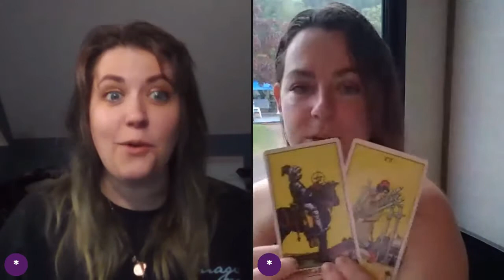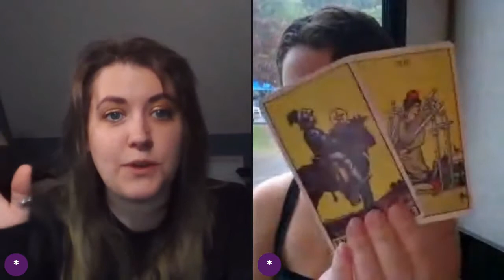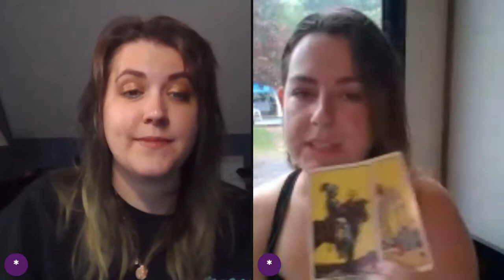Saturn Retrograde in Aquarius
Saturn is going retrograde, Magic Makers! Listen in to this podcast episode to hear about the astrology energy for the week of May 27, 2022.

Find us on the web and learn more about our School of Magic

Episode segments